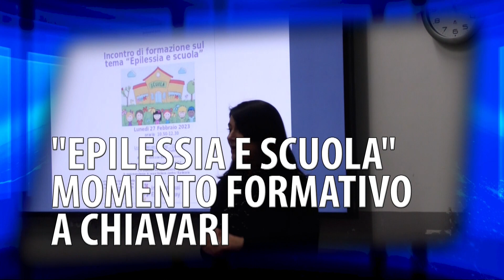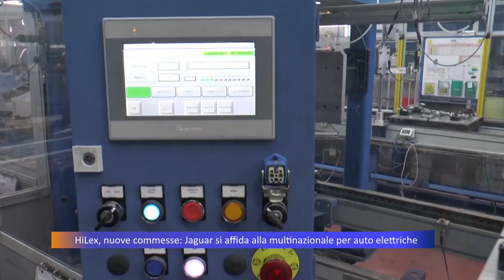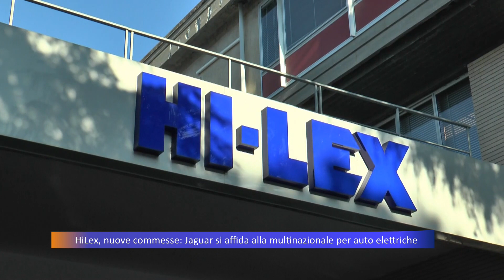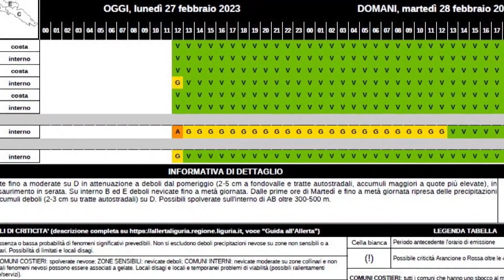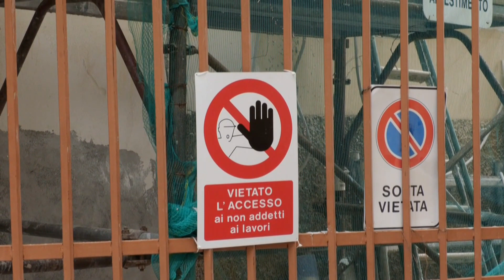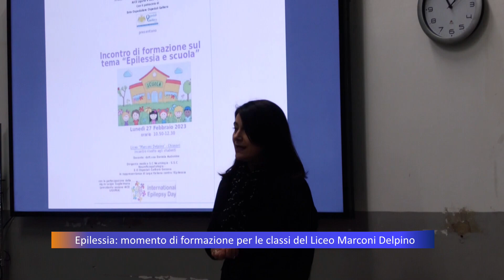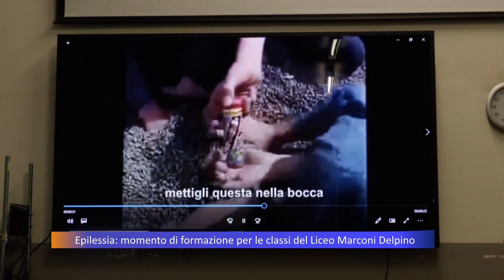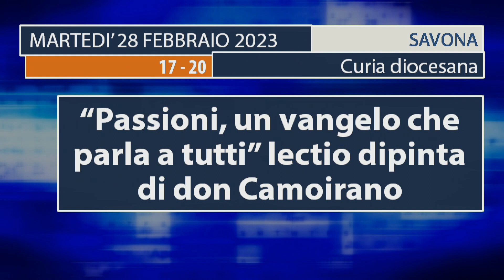TG Telepace - edizione serale - 27/02/2023